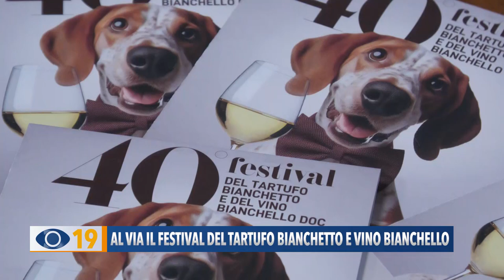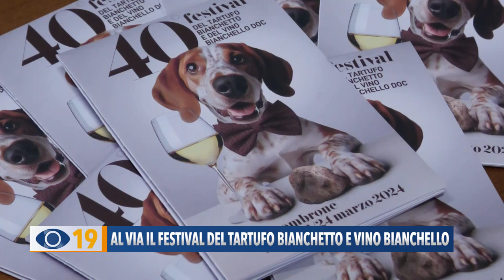A Fossombrone torna il Festival del Tartufo Bianchetto e Vino Bianchello 2024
Presentata a Fossombrone la 40ª edizione del Festival del Tartufo Bianchetto e Vino Bianchello. L’evento al via il 16 marzo con chef stellati, degustazioni e iniziative collaterali.